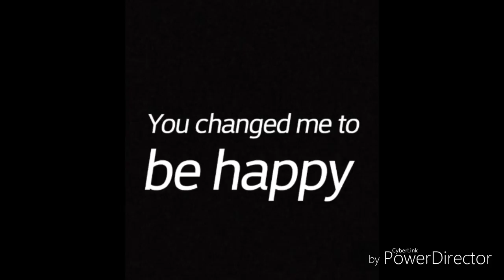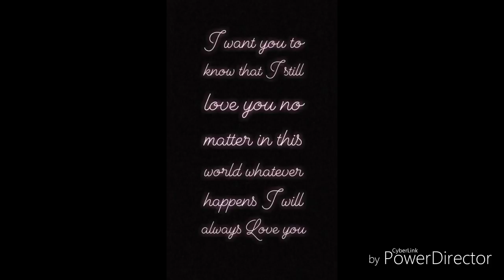Fireproduction- How I love you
New song even tho our dj started to work again
We want y'all to know that we will be strasmiting once again

This song is dedicated to all the out of this world lovers